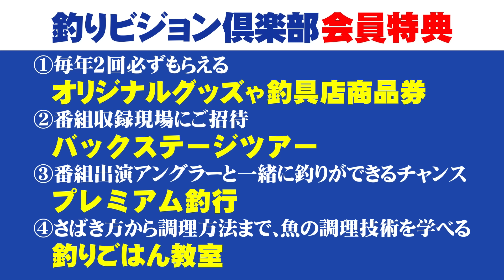石井忠相・秋のヘラブナ釣り in 神流湖 2/2 『ヘラブナギャラリー 石井忠相×巨べら浪漫 神流湖秋の陣』イントロver.【釣りビジョン】その②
番組内容
舞台は群馬県と埼玉県にまたがる神流湖。浮きの作者として名を馳せる石井忠相が、巨大な湖に眠る尺半（45cm）の巨べらを求めて秋の野釣りに挑む。岩盤直下のドン深エリアでオデコ覚悟のチョーチン両ダンゴ。季節は夏から秋への季節の変わり目。気難しいヘラブナをどう攻略するのか？名手の真剣勝負に密着する。

☟ヘラブナ釣りファン必見！過去の人気動画はこちら！☟